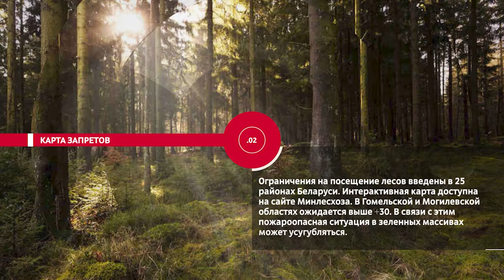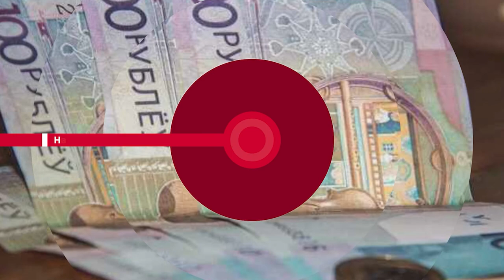НОВОСТИ ЭПИЗОДЫ 16 08 2021